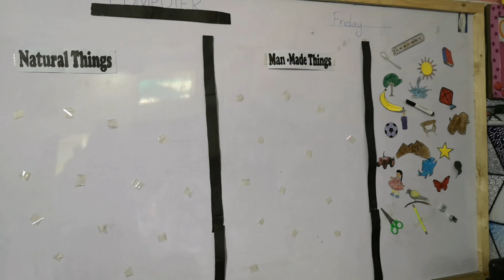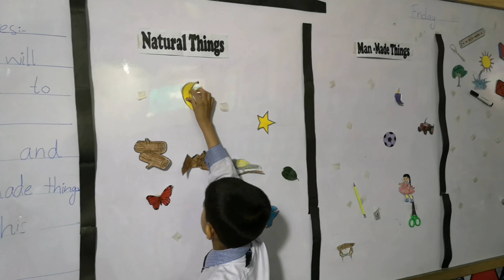Identification of Natural Things & Man-made Things (Computer Science) | Class 1 @Junior | 15-Apr-22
Identification of Natural Things & Man-made Things (Computer Science) | Class - 1 @JuniorWing | 15-Apr-2022